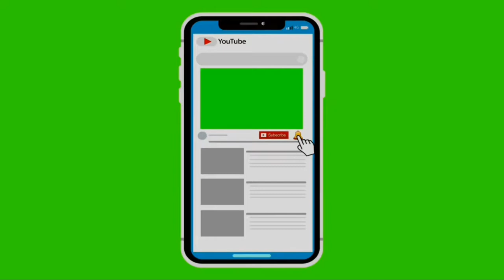P26-LaLiga-Matchday19-Celta de Vigo 0 vs 5 Real Madrid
-Hat-trick by CR7-